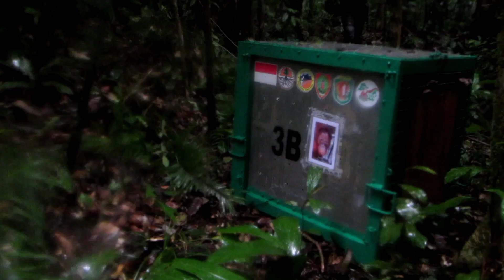Orangutan freedom : after going through rehabilitation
BKSDA Kalimantan Tengah dan BOSF Nyaru Menteng melakukan pelepasliaran orangutan di Taman Nasional Bukit Baka Bukit Raya. semua orangutan ini sudah melewati tahap rehabilitasi di BOSF Nyaru Menteng dan layak untuk dilepasliarkan kembali ke alam.

The Central Kalimantan BKSDA and BOSF Nyaru Menteng are releasing orangutans in the Bukit Baka Bukit Raya National Park. All of these orangutans have passed the rehabilitation stage at BOSF Nyaru Menteng and are fit to be released back into the wild.